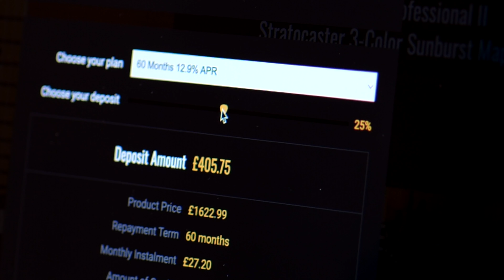No Talking...Just Tones | Taylor 522ce V Class